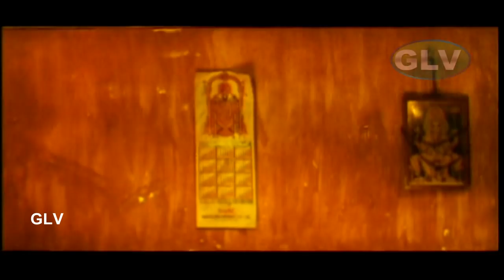Dhamayanthi Varugiral | Full Tamil Movie | Horror,Action & Adventure & Movie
Dhamayanthi Varugiral | Full Tamil Movie | Horror,Action & Adventure &  Movie | Suresh Varma, Vani Viswanath, Vineetha
Starring Suresh Varma, Vani Viswanath, Vineetha,V.M.C.Haniffa .